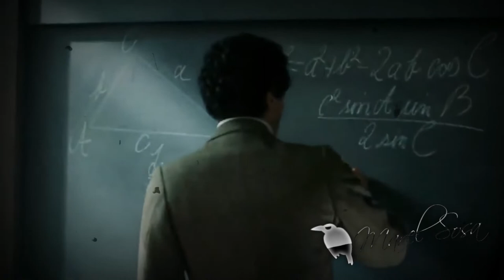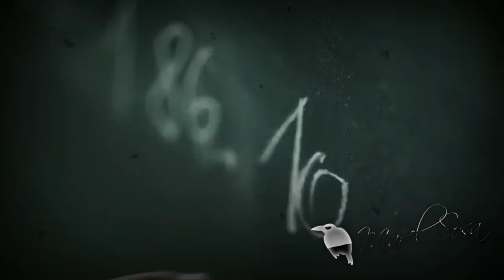🎇 ALBERT EINSTEIN🎇 su vida y sus problemas... MC2